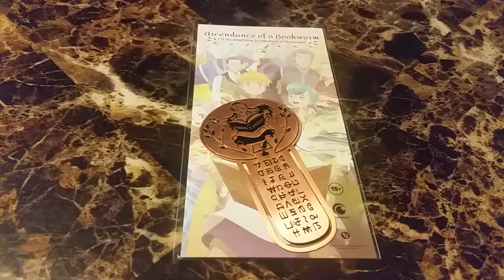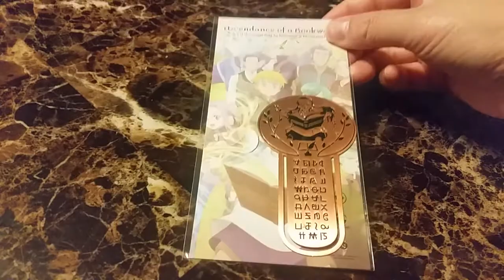Crunchyroll Crate: New Beginnings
My last box.  I think I just prefer to know what I'm getting...